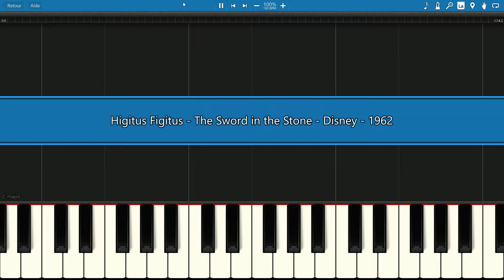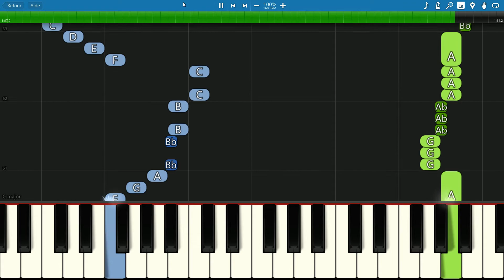EASY piano tutorial "HIGITUS FIGITUS" The sword in the Stone, Disney, with free sheet music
an old one, but still a good one !